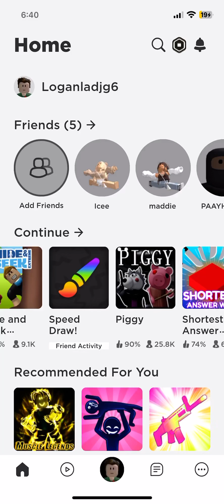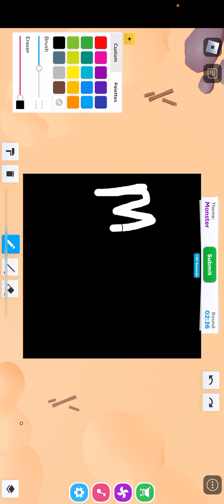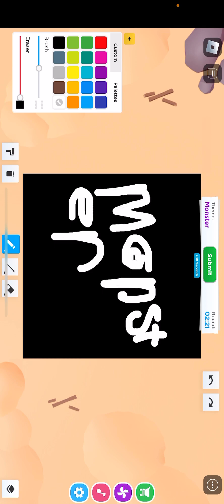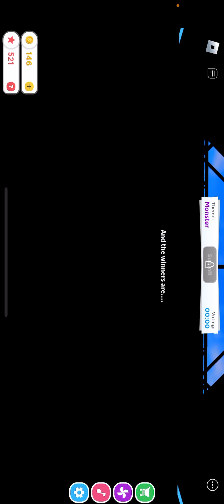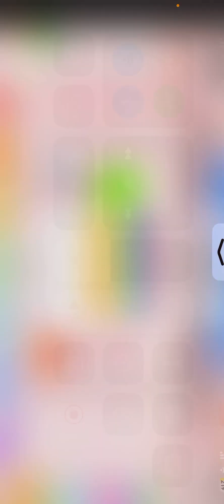June 30, 2023